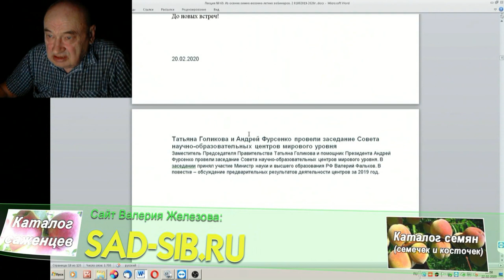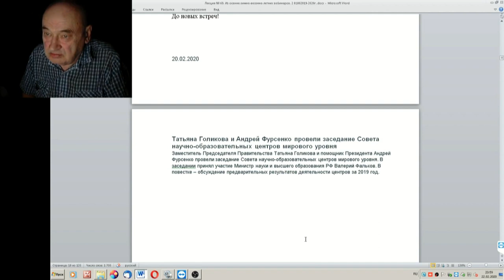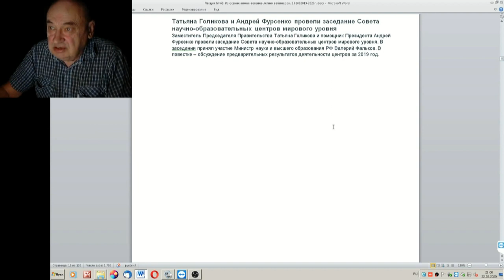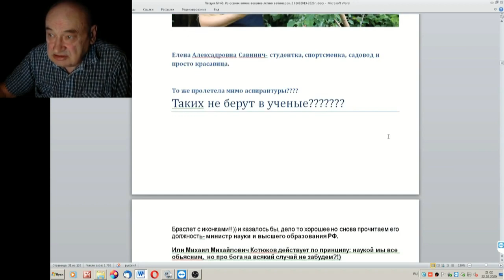69 ч 04 Мисс Академия наук и другие